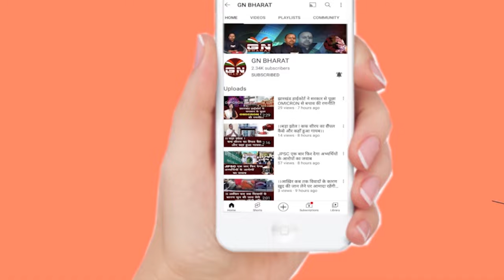नामांकन के बाद विधायक चमरा लिंडा पर सुखदेव भगत का बड़ा बयान, देखिए बड़ी खबर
सुखदेव भगत का बड़ा बयान
विधायक चमरा लिंडा
चमरा लिंडा
chamra linda